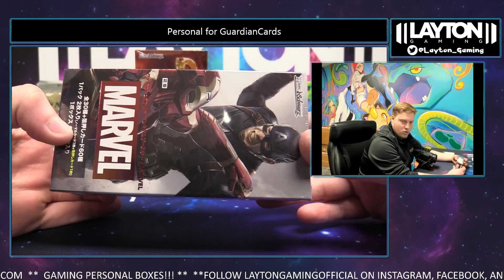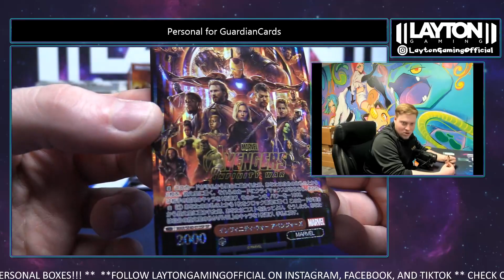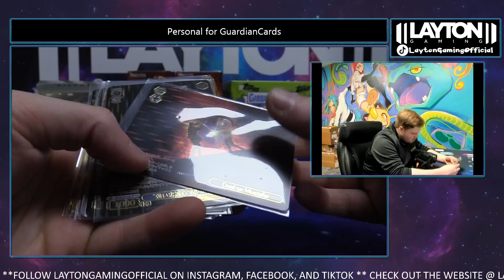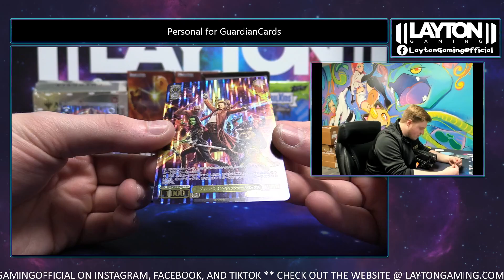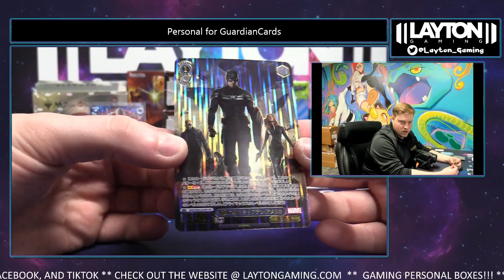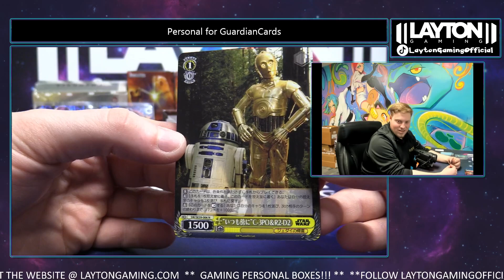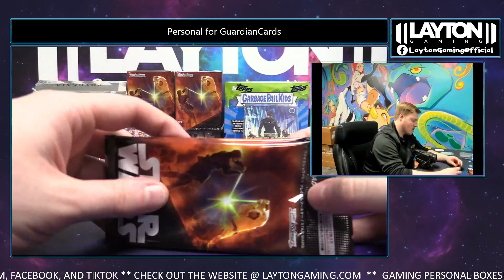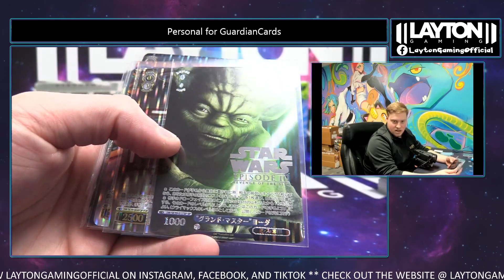New Product Showcase! Premium Weiss Schwarz Marvel and Star Wars